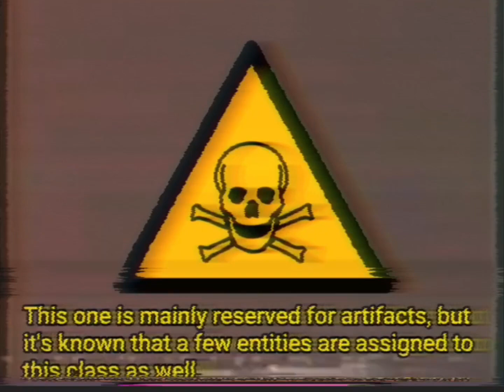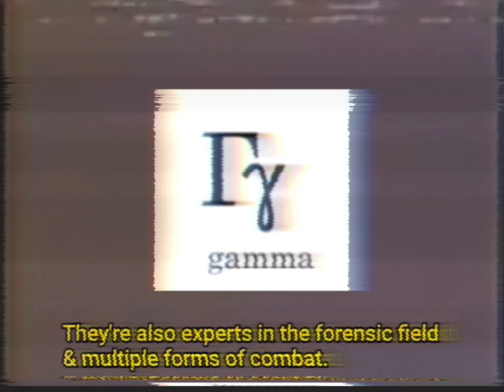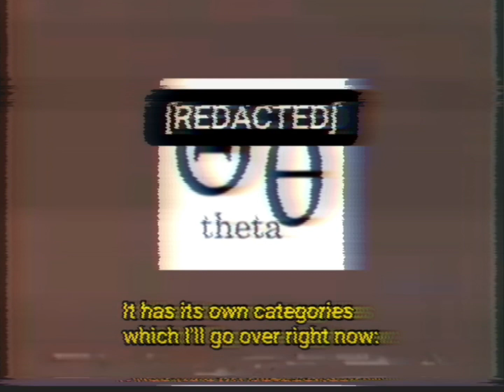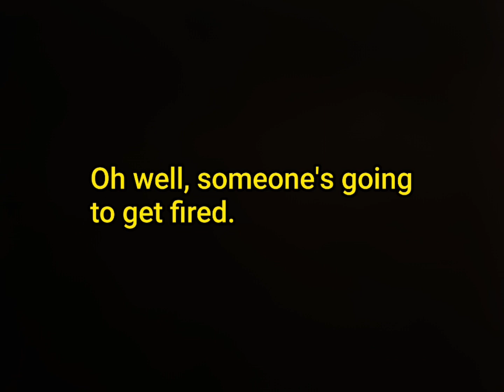Anomaly Classifications & Working Hierarchy List: UPDATE!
& All edited by me